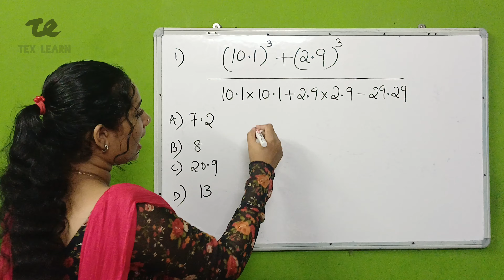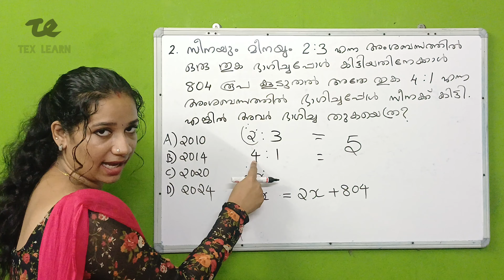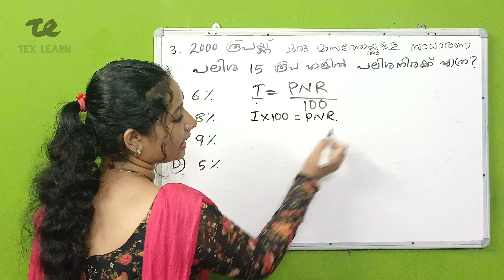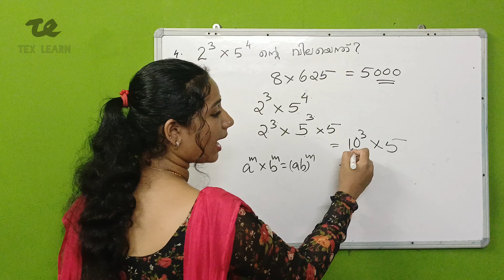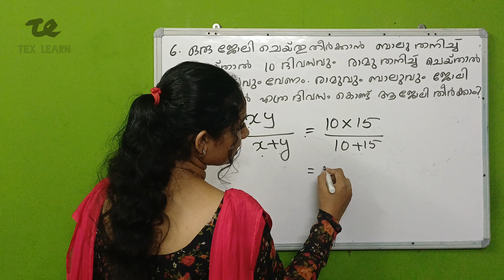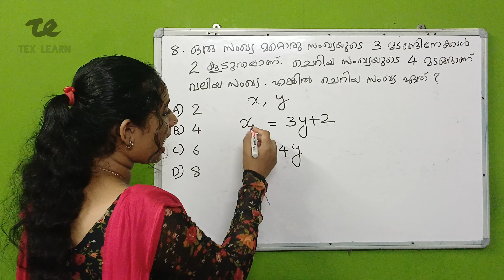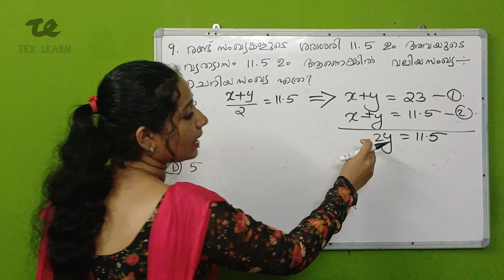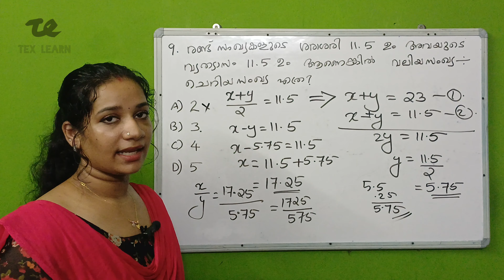UPSA 2024 MATHS PROBLEMS SOLUTIONS| PSC PREVIOUS SOLVED QUESTION PAPER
Heights PSC

PSC PREVIOUS MATHS SOLUTIONS
UPSA 2024 MATHS PROBLEMS SOLVED PART1
LDC LPSA പരീക്ഷകൾക്ക് ഈ മോഡൽ ഗണിത ചോദ്യങ്ങൾ പ്രതീക്ഷിക്കാം|